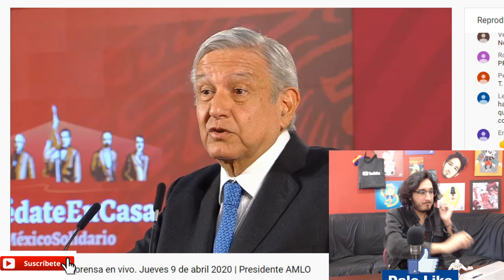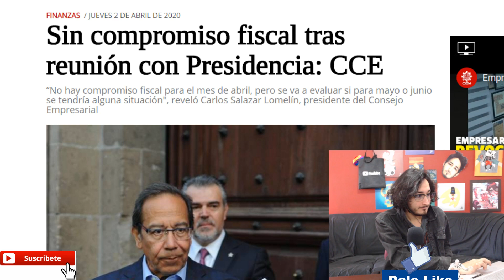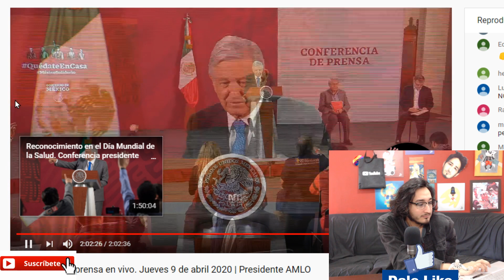MANTENIDOS ! Deben 50 Mil MDP y NO PAGAN ! AMLO recordó frase de EPN !